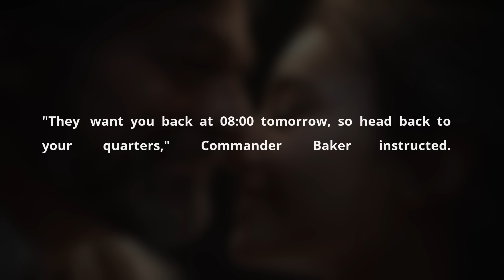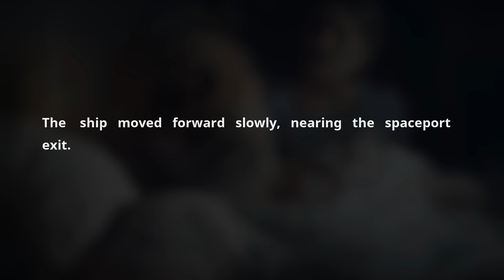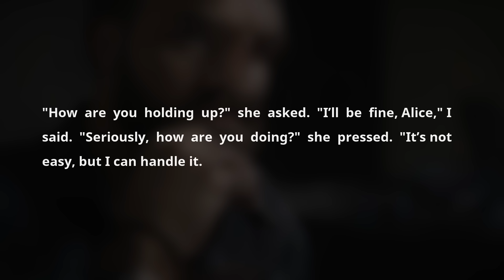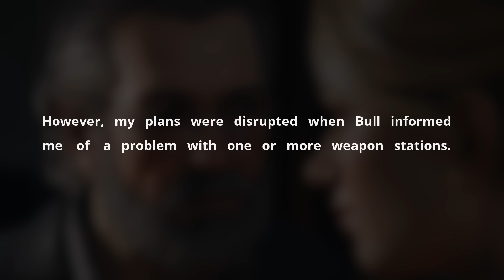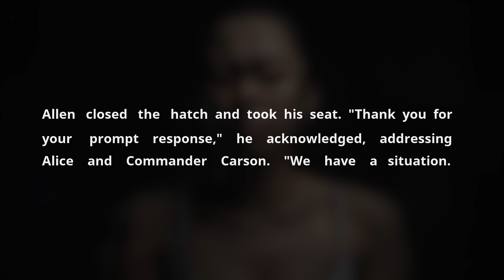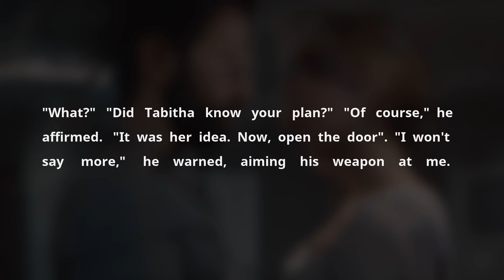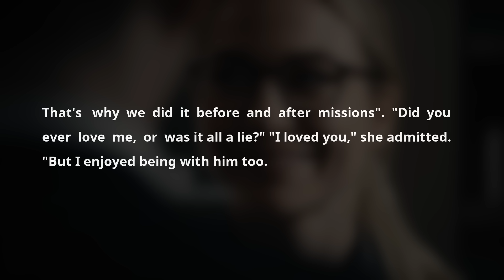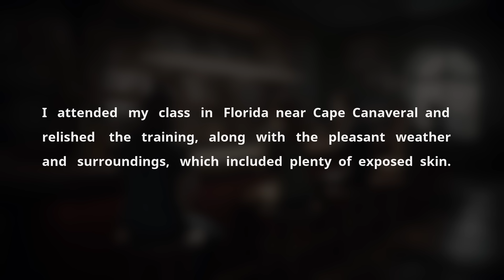Husband Grounded Into The Dust Wife's Affair Partner After Caught Them Cheating. Audio Story Revenge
Husband Grounded Into The Dust Wife's Affair Partner After Caught Them Cheating. Audio Story Revenge. AudioBook

Timestaps:

0:00 Greetings

00:06 - Story 1

In this riveting YouTube episode, we dive into a compelling tale that unfolds against the backdrop of space exploration. This is more than just a story of adventure; it's a heart-wrenching account of love, betrayal, and the consequences of infidelity, magnified by the isolation of space. Our story features Lieutenant William Jones, a devoted husband and senior flight lieutenant of the USS Armstrong, who discovers a painful truth about his wife, Tabitha, amidst a critical mission to Jupiter.

As the Armstrong prepares for its journey, tensions rise when William notices unusual changes in the crew's shift schedules, subtly orchestrated by Commander Jason Travers, known as Bull. Bull's interference in William and Tabitha's schedules hints at underlying motives, foreshadowing the dramatic events that follow. This manipulation of schedules sets the stage for a series of discoveries that unravel the fabric of trust and loyalty that William believed in.

The narrative takes a darker turn as William uncovers evidence of sabotage within the ship's navigation systems. Suspicions mount against Bull, whose past as Tabitha's academy counselor and current behavior suggest a deep-seated betrayal. The situation escalates rapidly, leading to a confrontation that exposes not just the infidelity but a deeper conspiracy involving sabotage and potential damage.

This episode is a masterclass in storytelling, blending elements of science fiction with real human emotions and moral dilemmas. It provides a stark look at the complexities of relationships and the pain of betrayal, all set in the confined quarters of a spacecraft, where personal and professional lines blur with potentially disastrous outcomes.

Listeners will find themselves on the edge of their seats as they follow William's journey from blissful ignorance to the harsh reality of his wife's affair and the peril it brings to their mission. The story also delves into the psychological impact of cheating, the quest for revenge, and the pursuit of justice under the most extreme circumstances.

Engage with us in the comments section below to share your thoughts on this saga of marital betrayal and moral integrity in the vastness of space. This episode not only entertains but also invites reflection on the challenges of maintaining human relationships in the face of monumental betrayal and adversity.